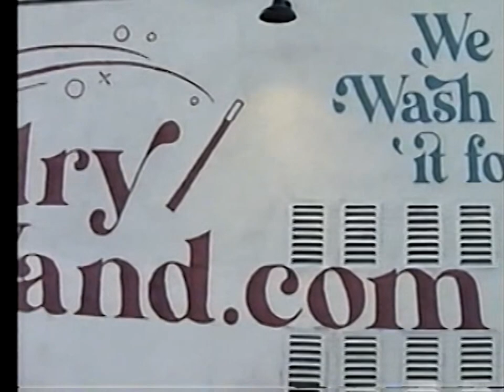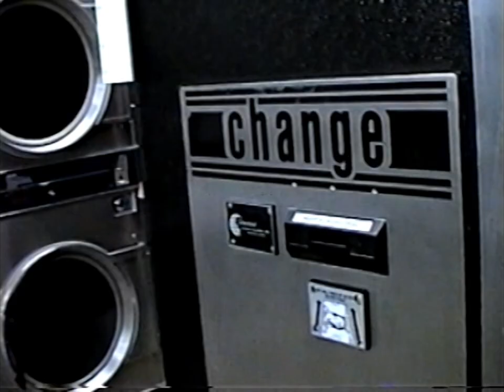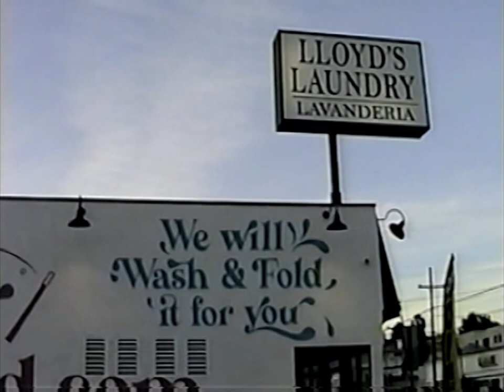“Laundry Day” by Caitlin Parr (Coming of Age Short Film)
On the day of her mother's sudden passing, 17-year-old Mexican-American Sid grapples with her mother's addiction during her routine laundromat visit, leaving a revealing voicemail

Starring Caitlin Parr
Written & Directed By Caitlin Parr
Cinematography By Alan Borunda
Edited By Erick Nuñez

Shot on Panasonic Palmcorder VHS-C Movie Camera

Reconcile & Consolation by Jon Brion